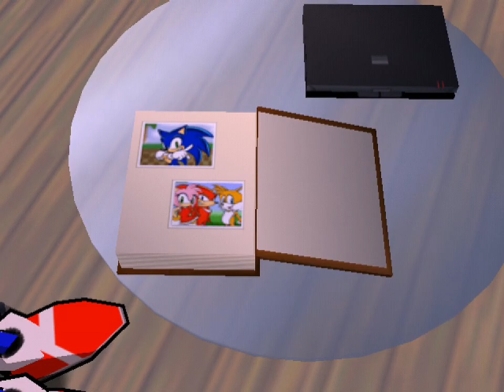All the Sonics - 329 - every room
and she says, 'you can't save me now.'

alright so if you're going through an All the Sonics marathon this is the one to skip. didn't expect this 'odds and ends' to be so long but nothing with shuffle is ever short, is it? This video is me going through every minigame, and it turns out I didn't miss that many at all. I also wanted to go through the events but that does not appear to be an option?

it's done now. rest.